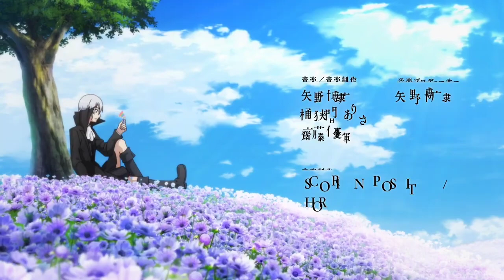Плод эволюции 2 Shinka no Mi Shiranai Uchi ni Kachigumi Jinsei opening 2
Shinka no Mi" (Плод эволюции) будет 12 серий.

Жанр: Фэнтези, Исекай

Первый сезон, в котором 12 серий, вышел в прошлом году.
У сериала сменилась студия, новый сезон делает HOTLINE.
Первый сезон делала студия feel.

Описание: Хиираги Сейичи является уродливым, отвратительным, грязным, вонючим толстяком. Каждый день в школе над Сейичи издевались из-за его внешности, но в один прекрасный день, когда уроки в школе закончились, из динамика раздался голос Бога, который сказал, чтобы все в школе подготовились к перемещению в другой мир. Фантастический мир, где существуют элементы, как в играх, такие как, как уровень, статы, навыки. Классы все образуют отряды и ждали перемещения в другой мир, но Сейичи был одиночкой, и поэтому его переместили в другое место. После перемещения первой едой Сейичи был "Плод Эволюции", который значительно изменил его жизнь.